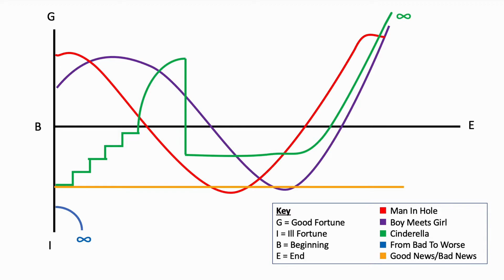How To Write A NOVEL in 30 Days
To access all my courses, books, and other content, click on my link-tree below.